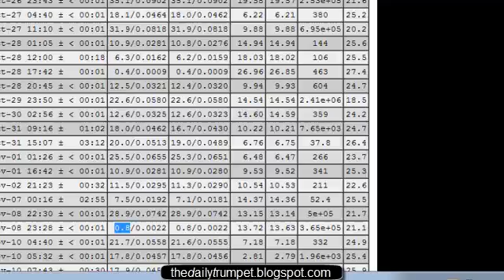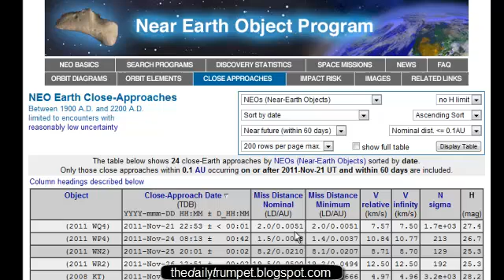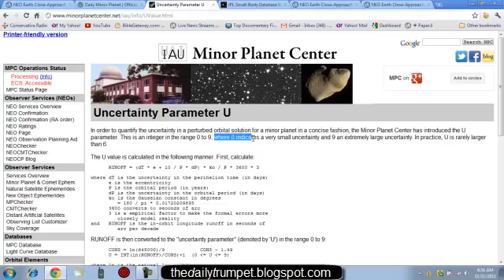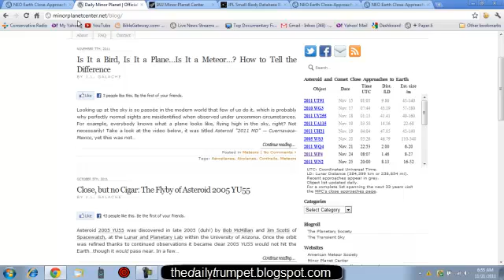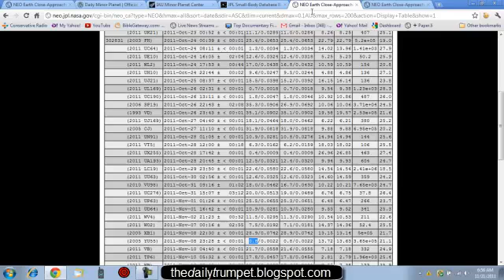Asteroid WP4 CLOSE APPROACH FLY BY - THANKSGIVING DAY Nov 24!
NEO - Near Earth Object Event due for Close Approach Earth fly by this Thanksgiving Day!   2011 WP4 was only discovered 3 DAYS AGO! This 'Barge' sized 215 foot wide Asteroid will FLY BY EARTH IN 3 DAYS!  It's the "EXTREMELY LARGE UNCERTAINTY LEVEL" - CONDITION 8, that concerns me a little.  A 20 story building is no small thing...Basically they've only had one days worth of data to plot the orbit...thus the Extreme Uncertainty...not much data to really clearly 'know' where it's going...

If you didn't see it here's video of LIVE YU-55 fly by on Nov 8th!